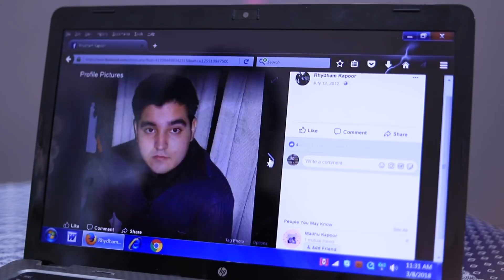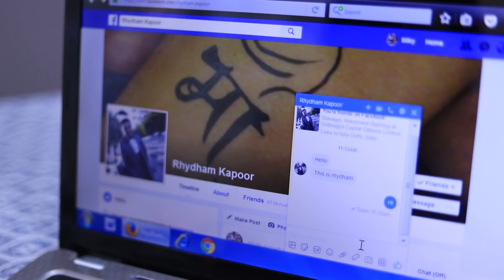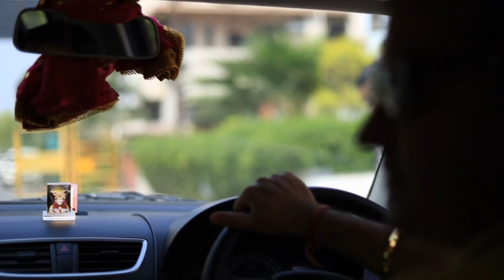Pre Wedding Rhydham + Silky = "Rhylky.